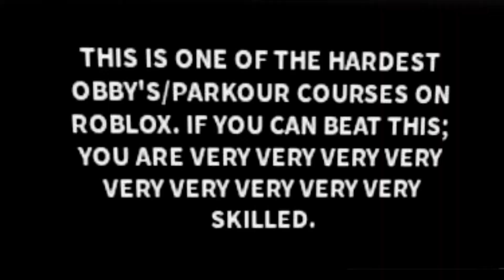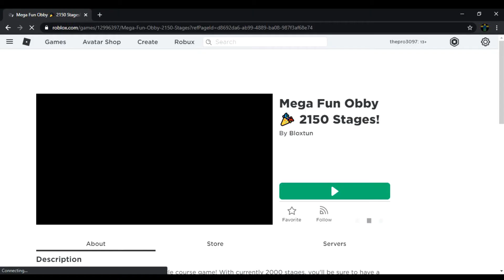All your roblox obby pain in 1 video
This is my first roblox video hope u enjoyed!

I hope this get views?